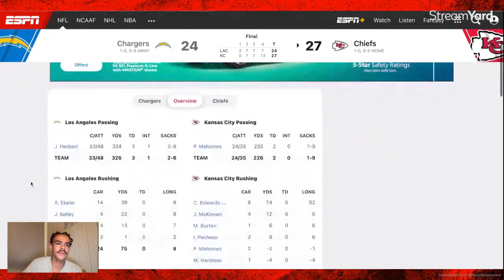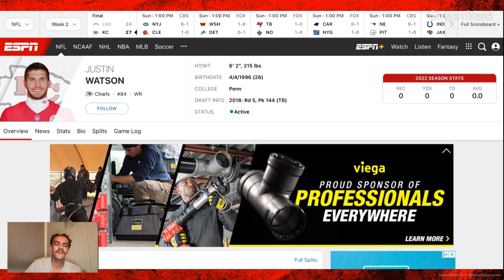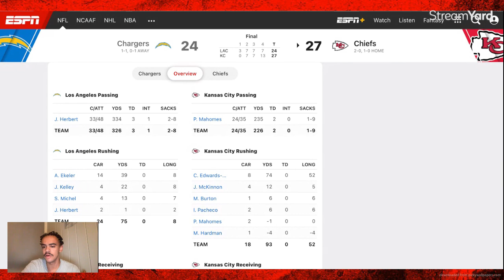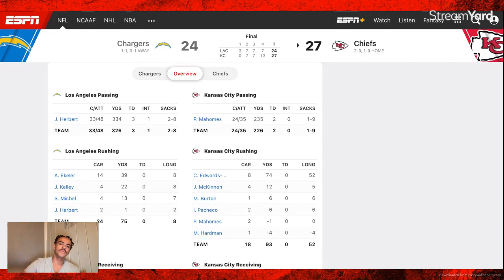The Kansas City Chiefs Have EVOLVED & Its Scary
I love the NFL and I love to make NFL videos. On my channel you will find player breakdowns, what ifs, history, and anything else I can think of to keep you entertained.

Last Video: Why The Angels NEED To Trade MIKE TROUT